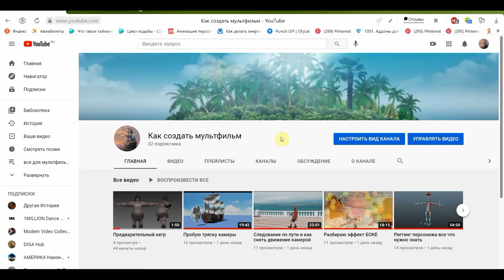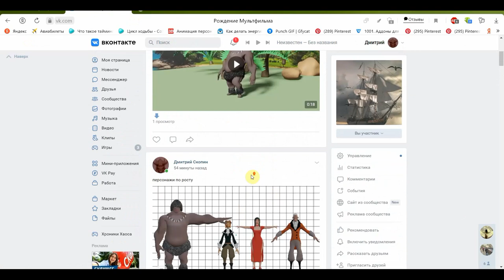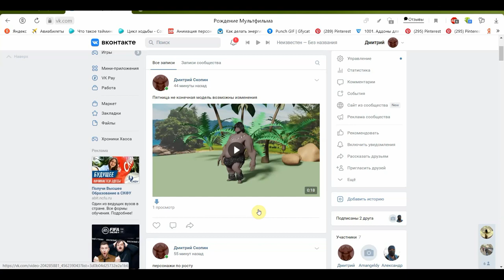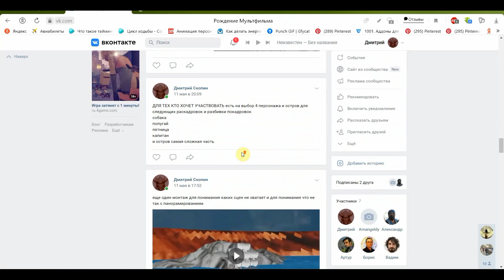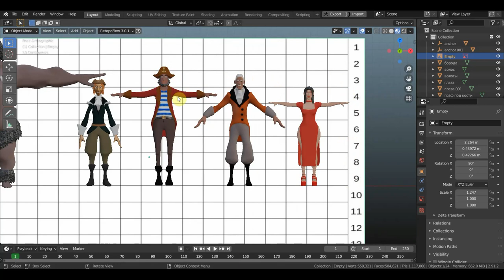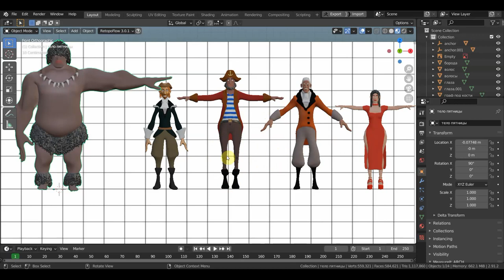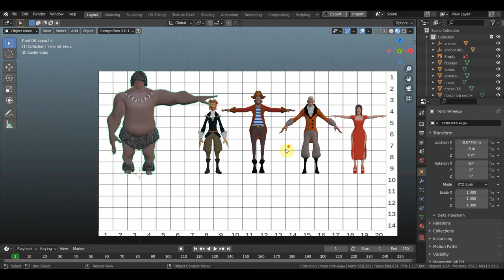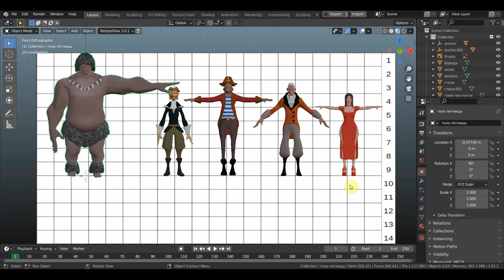Приглашаю в проект Робинзон Крузо